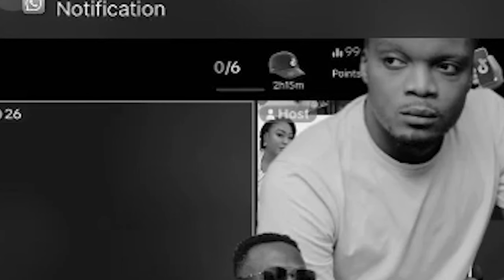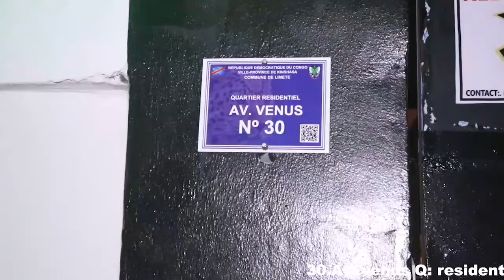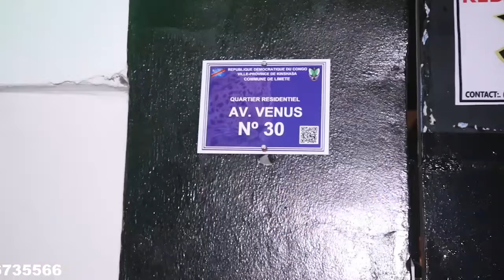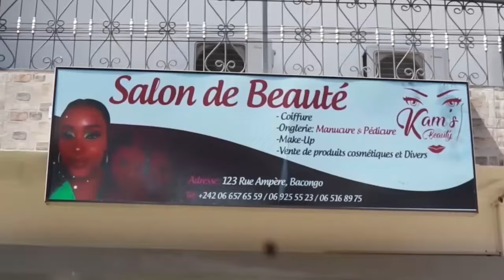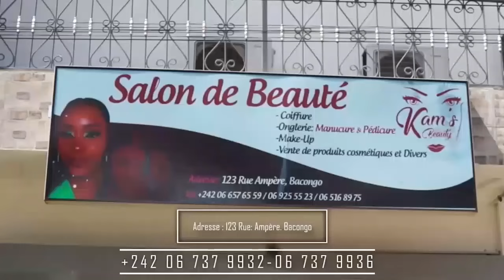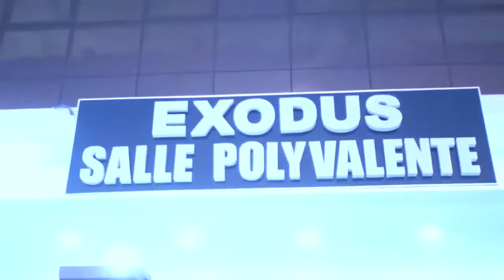🔥 ÇA BRULE MURA TRÈS FÂCHÉ AKEBISI NANA NA PESHAKETO BOTIKA SYLA KIMIA ALUKA POTO NA BINO TE,EYINDIE